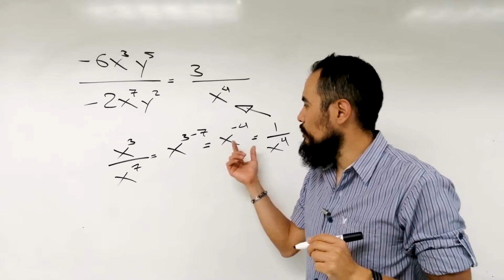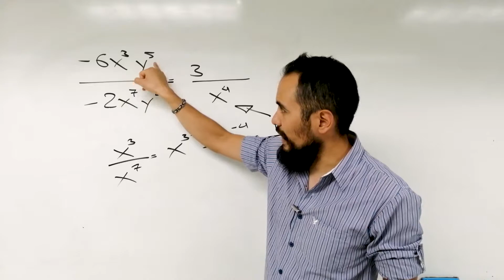Monomio entre monomio